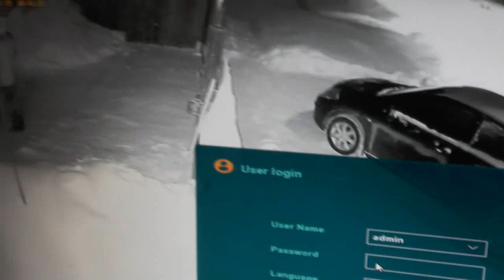Утренние размышления о болезнях, событиях, завтраке с рыбой. 19 12 2016